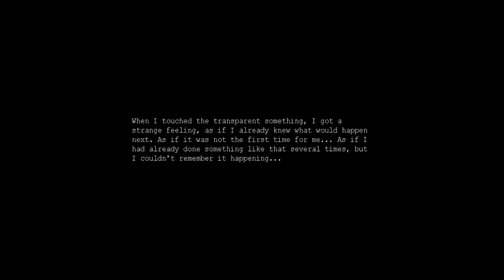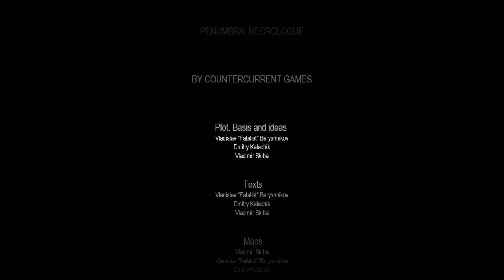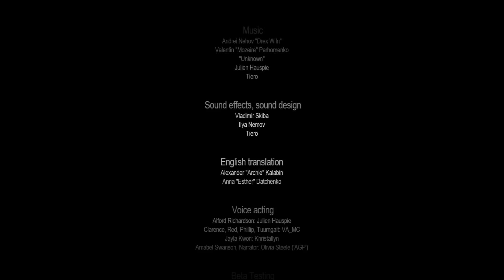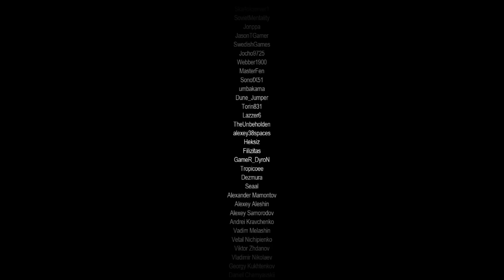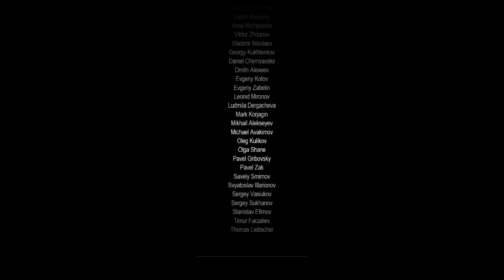Penumbra: Necrologue | Episode Finale | This is the End.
This is the end of Penumbra. Watch as i Follow my dad in his footsteps. Or will I?